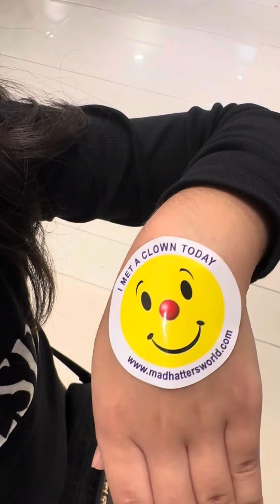International Clown festival 2024🤡